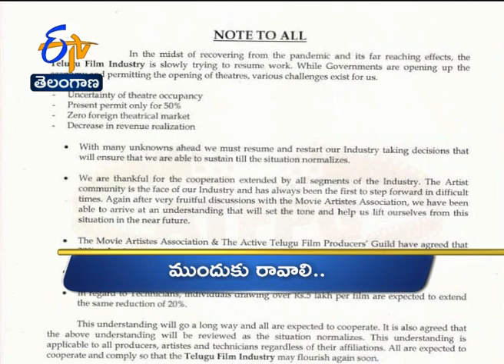7 PM | Ghantaravam | News Headlines | 3rd Oct' 2020 | ETV Telangana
7 PM | Ghantaravam | News Headlines | 3rd Oct' 2020 | ETV Telangana